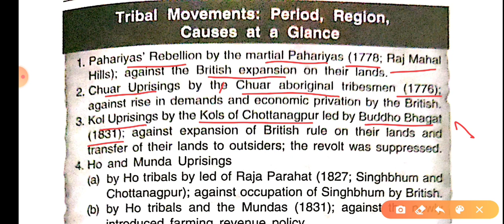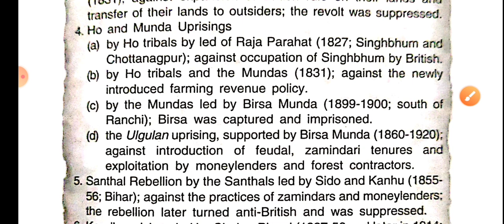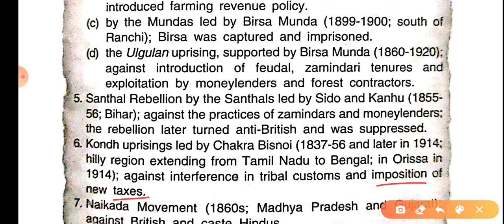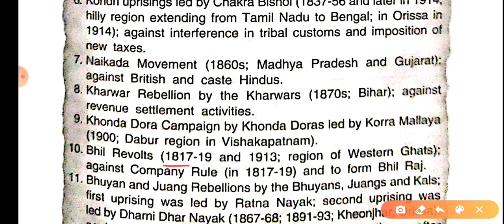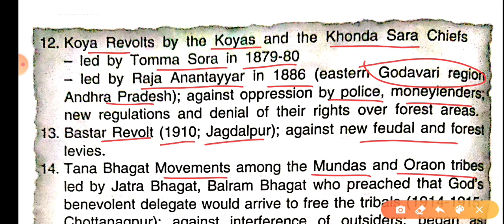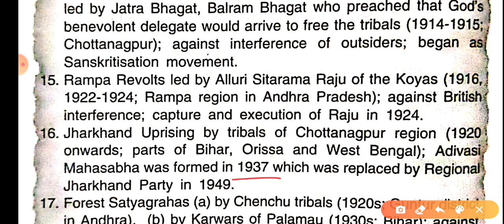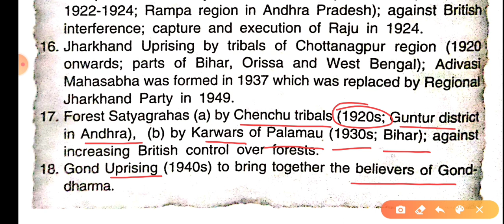Quick revision of Tribal Movements in India from spectrum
Tribal movements during British rule occurred due to various oppression by British rule. Here is quick revision for all of them for any competitive exams.

[UPSC/SSC/IBPS/MPPSC/BPSC/UPPCS/GPSC/MPSC/JPSC/RPSC/CGPSC/NETJRF]

Unacademy - Astha Jhariya

FOLLOW ME ON UNACADEMY ---  ASTHA JHARIYA